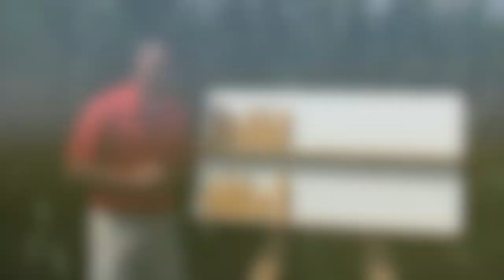Corn School: The power of proper seed singulation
Bernard Tobin is joined by Matt Chapple with pride seeds to discuss seed singulation and its impact on the 2020 season.